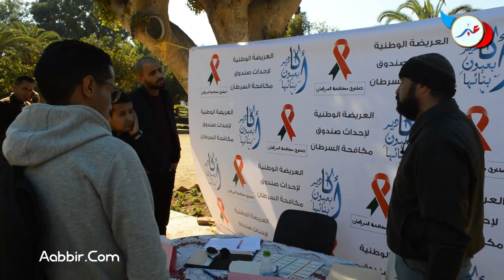السميدة.. العريضة خلقت وعي لدى المواطن بضرورة المساهمة في صنع القرار السياسي، والتوقيعات مستمرة...